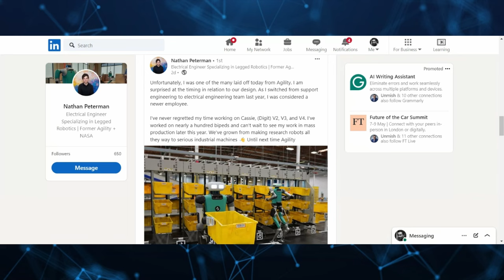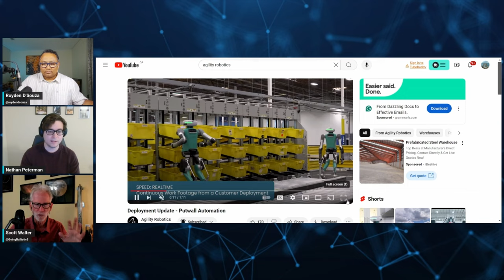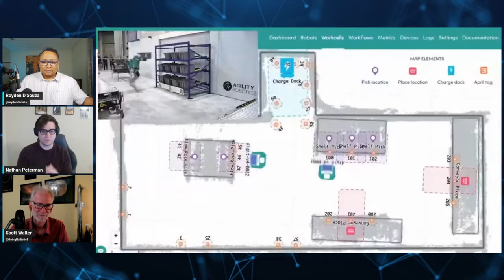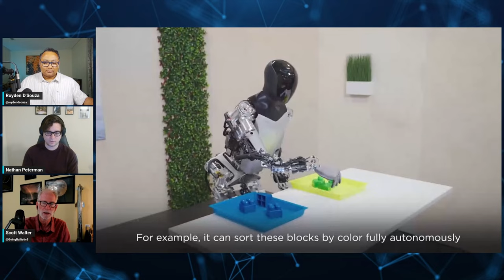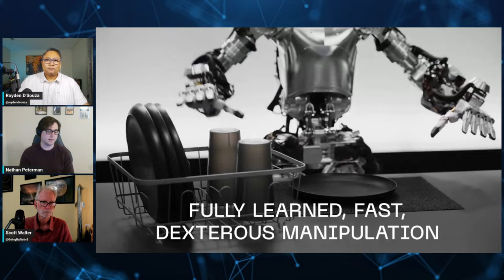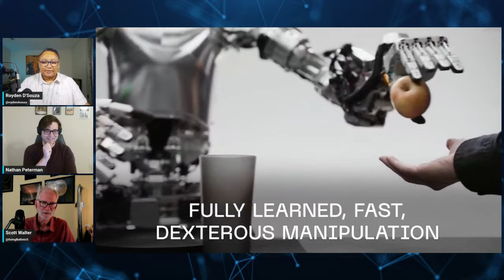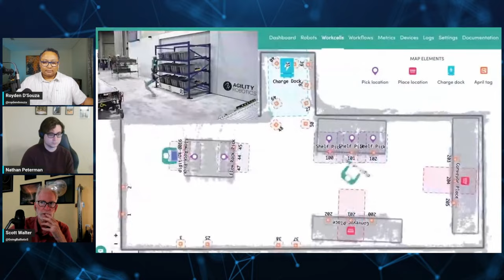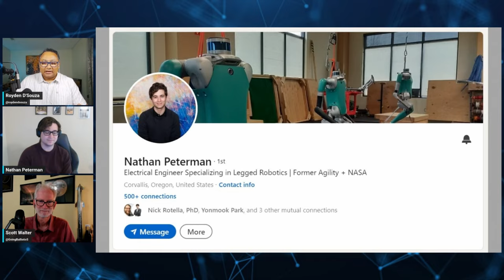Humanoid Bot Experts Analyse 'Digit' - The Tesla Optimus Competitor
Nathan Peterman (ex-Agility Robotics) was one of the core team members at Agility Robotics. He speaks exclusively to me and robotics expert, Dr Scott Walter, for this special episode of @overthehorizon.
Watch for an in-depth analysis of what makes Digit, the Agility bot such a fierce competitor to Tesla's Optimus humanoid robot.